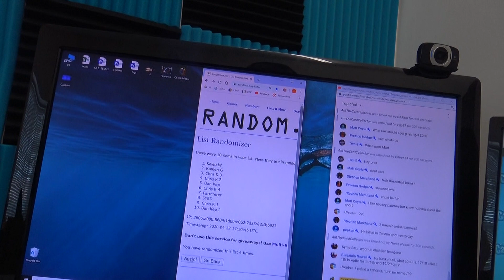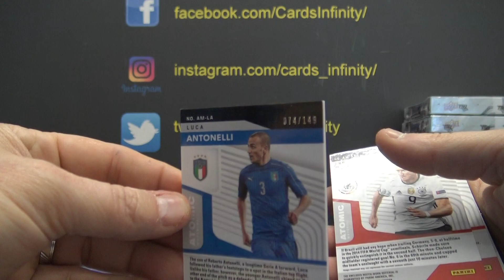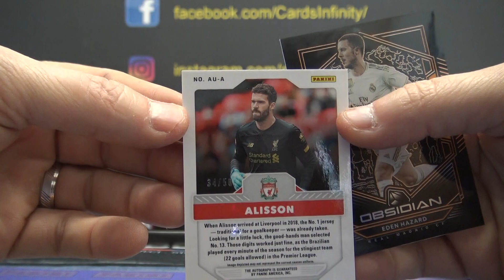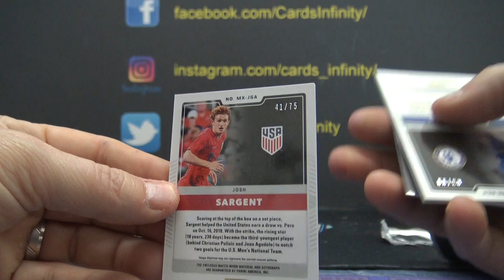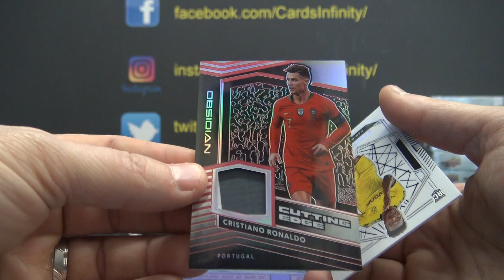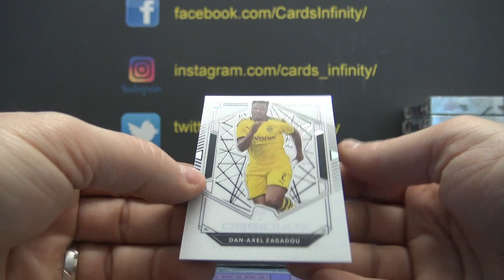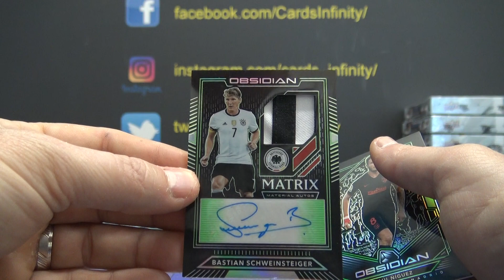2020 Panini Obsidian Soccer 4 Box 'Serial s' GB